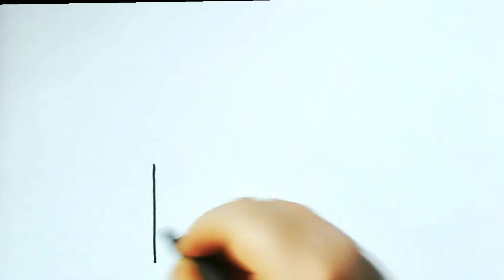Como Desenhar uma Casa Fácil | Desenho de Casa Super Fácil Passo a Passo para Crianças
Olá! Sejam bem-vindos ao canal TURMINHA DO DESENHO!🖌️🎨
Venha aprender a desenhar uma casa fácil passo a passo e colorir com cores alegres. Video tutorial de desenho passo a passo para crianças. Vamos aprender a desenhar.🤩

Compartilhe. 😃😃😃